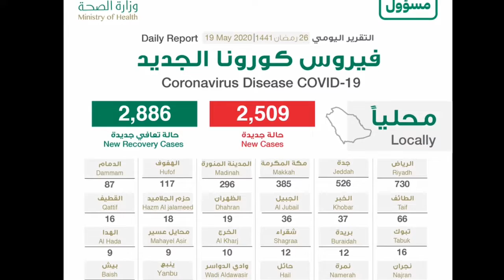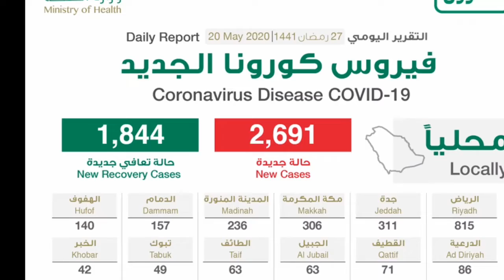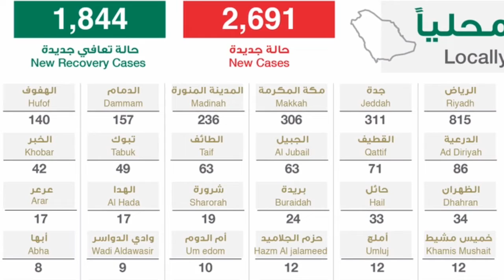how many cases of corona virus have been recorded in saudi arabia today 20-5-2020, corona virus upda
how many cases of corona virus have been recorded in saudi arabia today 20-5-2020, corona virus update saudi arabia today,